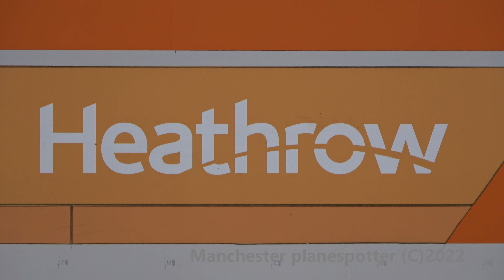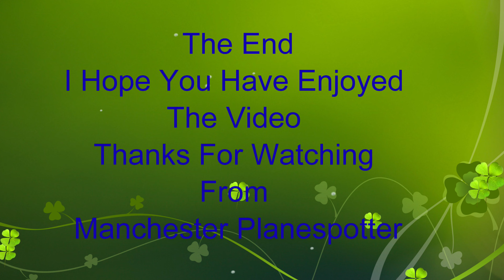(4K) Lets Welcome Back Are Much Loved Flybe 8s At London Heathrow Airport In June 2022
(4K) Lets Welcome Back Are Much Loved Flybe 8s At (LHR) London Heathrow Airport (EGLL) In June 2022 On My Fab Trip With Some Great Friends.